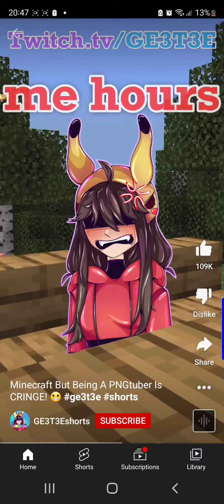Just a day roasting a jellybean clone